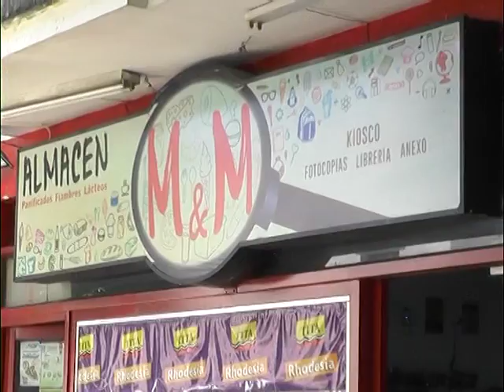QM NOTICIAS- LA PLATA- ASALTO EN UN AUTOSERVICIO